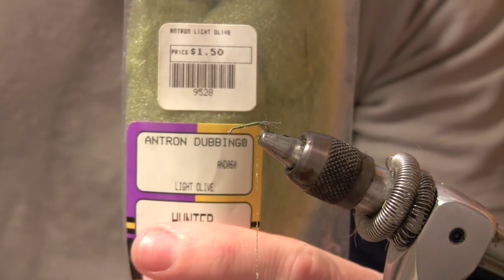How to tie a X-Caddis